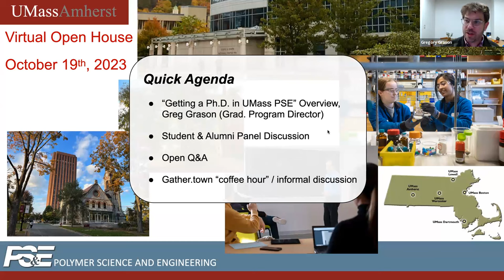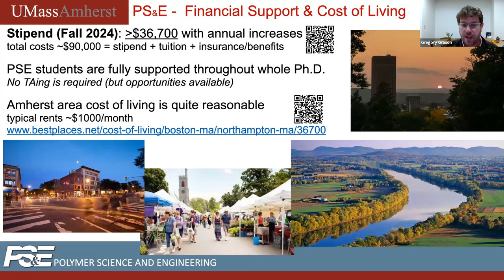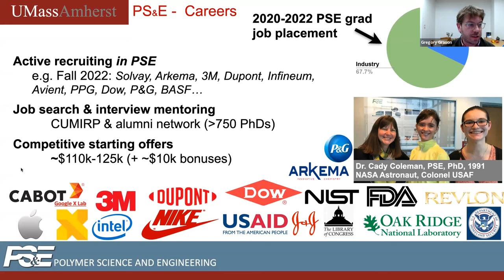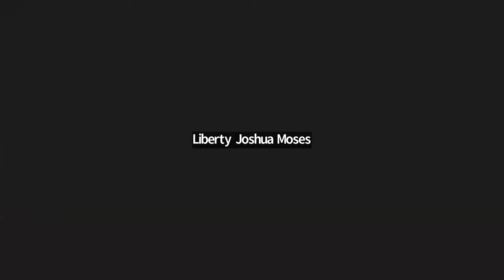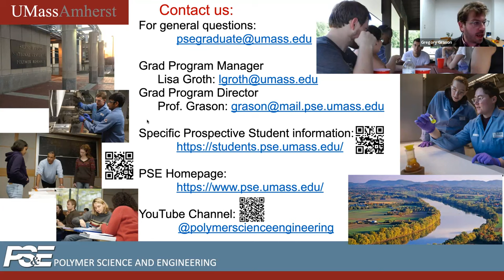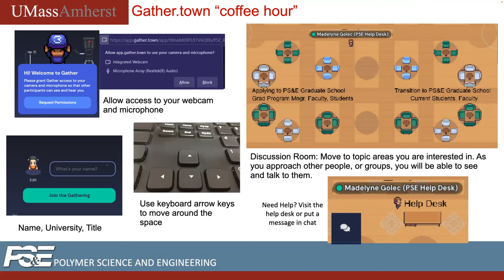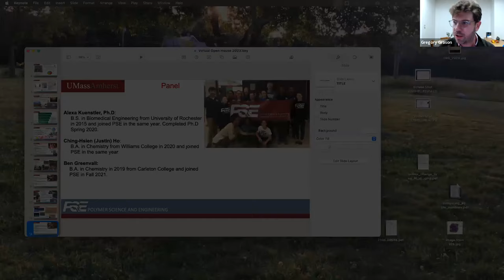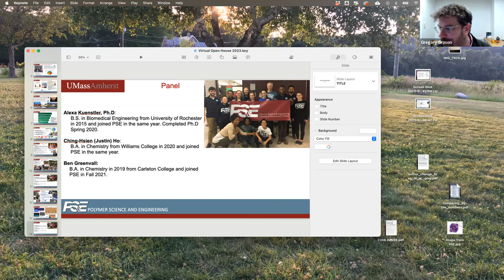Getting a Ph.D in Polymer Science & Engineering at UMass Amherst, Oct. 19, 2023 (PM)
Virtual Open House Webinar on the graduate program in Polymer Science & Engineering Department at UMass, held on October 19, 2022, at 7:30 AM. The Graduate Program Director provides an overview of the Ph.D. program, why and how students should apply, followed by a panel discussion and Q&A with current grad students and a recent alum to share their experiences and perspectives on grad school in PSE.

0:00 Introduction and Overview
4:02 Why get a PhD in Polymer Science and Engineering at UMass
5:35 Research Frontiers in Polymers & Soft Materials
8:07 Who are we
14:51 PSE Graduate Student Timeline
21:10 Careers
24:00 How to Apply
28:40 PSE Culture
29:42 Student and Alumni Panel
54:12 Questions and Answers